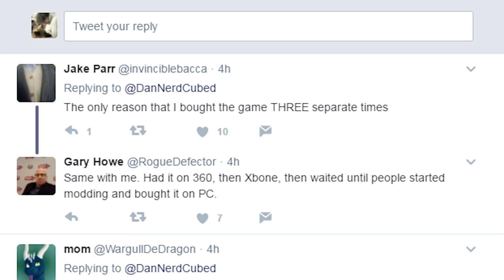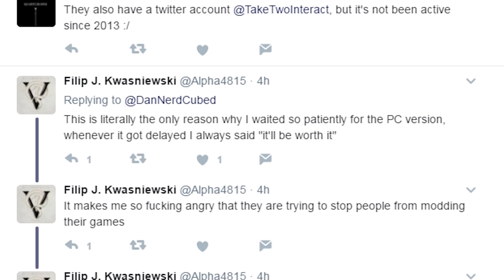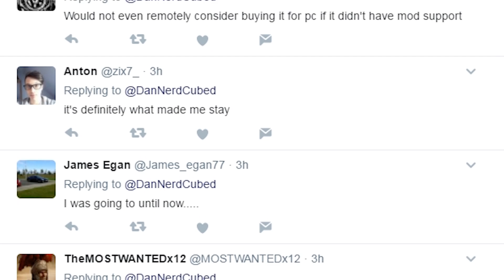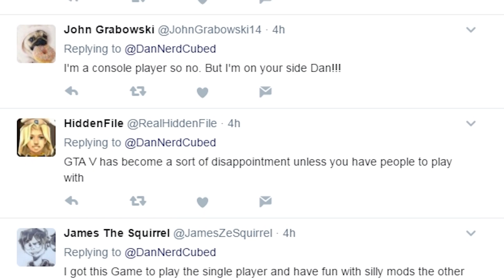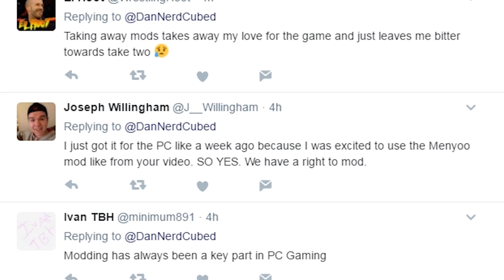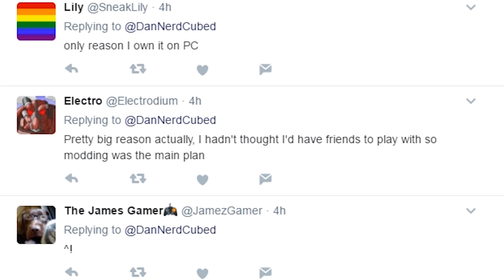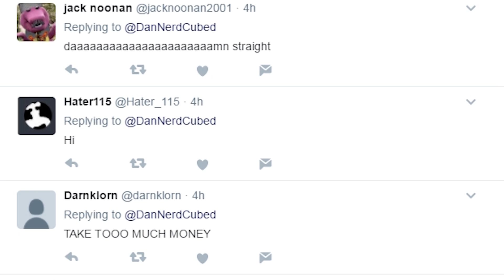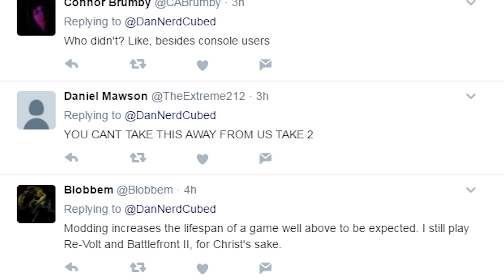Nerd³ Breaking News - RIP GTA Mods... 1997 - 2017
An extra point to add that I forgot to mention is that, of course, this letter may be a fake. However, coming from the recent statements of Take-Two CEO (Which Jim Sterling covers over and previous actions from them including sending private investigators to a modders home I decided, fuck 'em.

Merch!